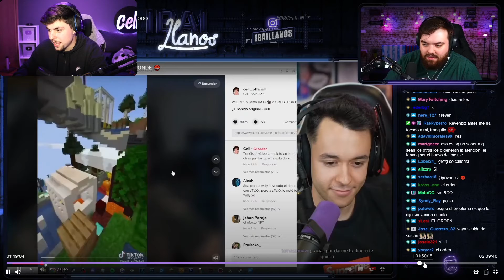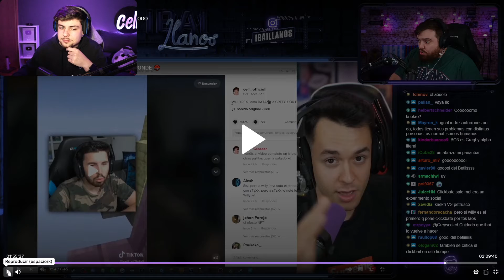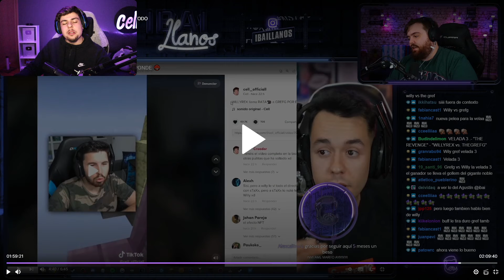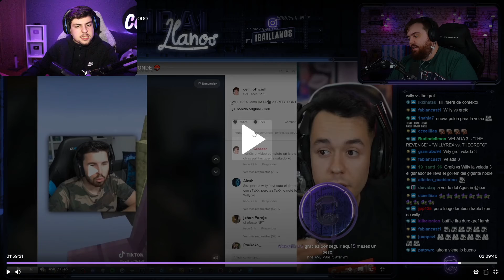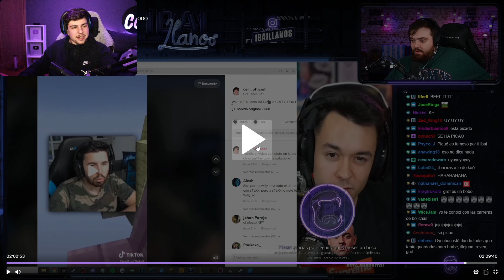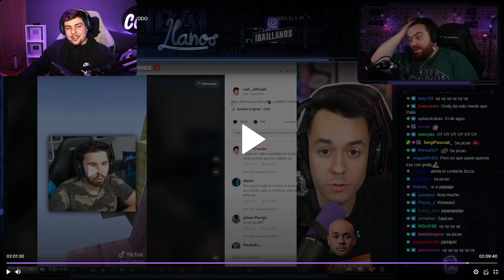IBAI REACCIONA A MI VÍDEO "WILLYREX vs GREFG" y ME DICE ESTO...😥